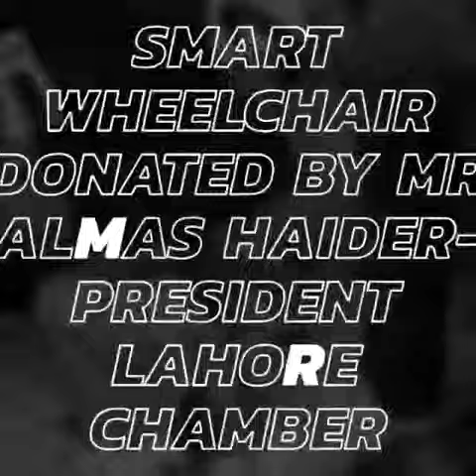A Heartfelt Happiness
"Get closer than ever to your customers. So close that you tell them what they need well before they realize it themselves."

One of our satisfied customer, Mr Almas haider (President Lahore Chamber) donated a GoBee (Smar Electric Wheelchair) to Usman Afzal and look how happy he is...